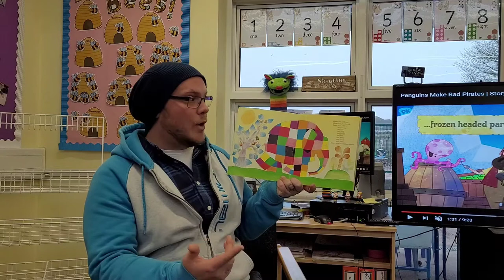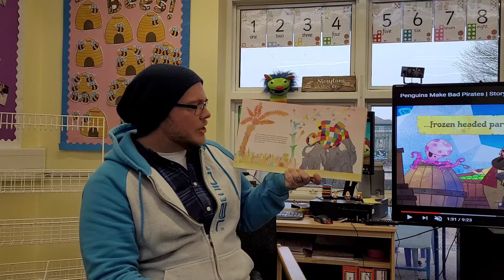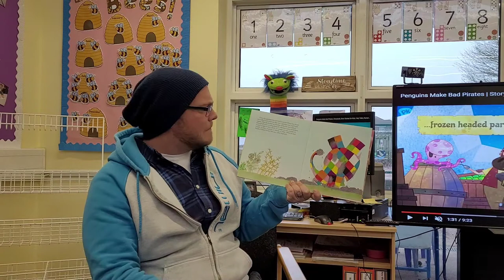Elmer the Elephant - Storytime with Mr G